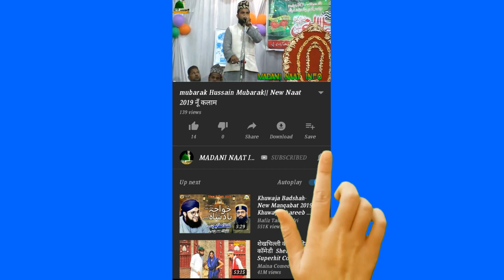काबा हैं लाजवाब मदीना हैं लाजवाब ||Asgar Raza allhabadi New Naat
काबा है लाजवाब मदीना है लाजवाब
Kaba hai lazawab Madina hai lazawab
Asgar मुनव्वर ई
असगर रजा इलाहाबादी
Asgar Raza
madni Naat Info
asgar raza allahabadi naat
Asgar Raza Allhabadil Naat 2019